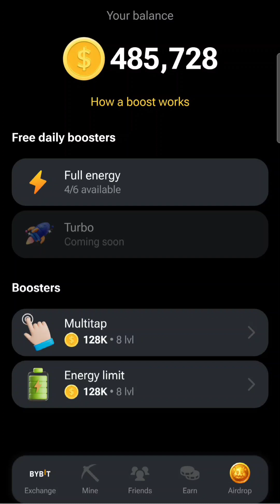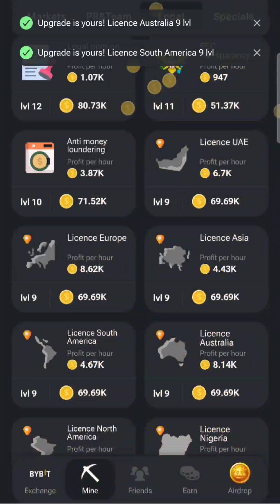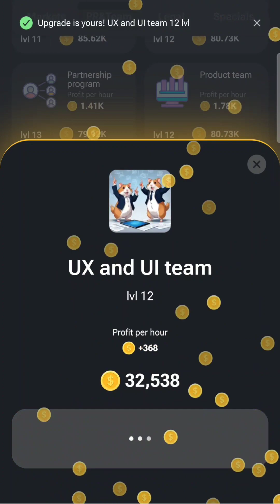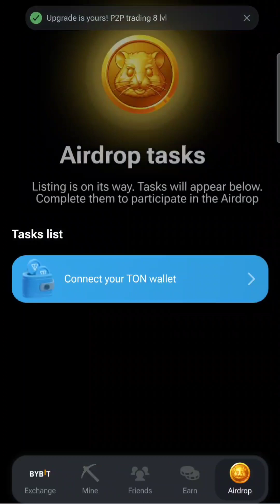Hamster Kombat Episode 12